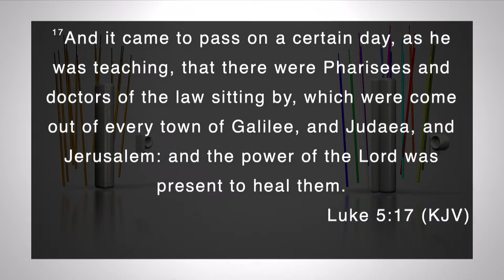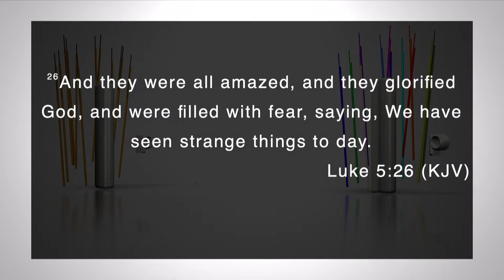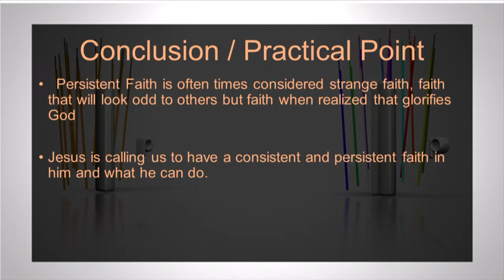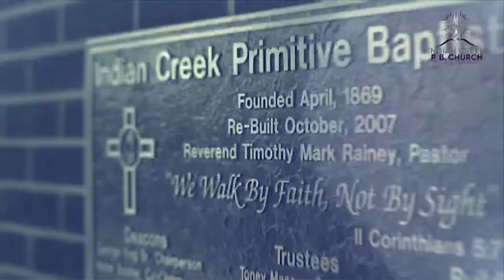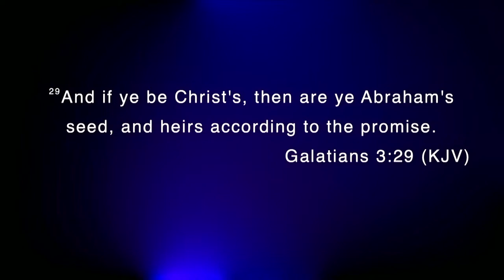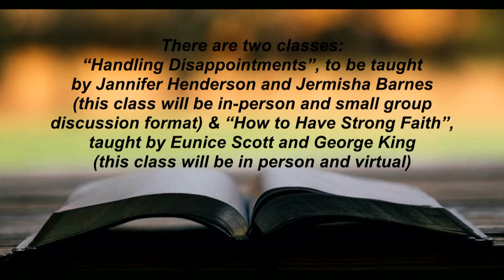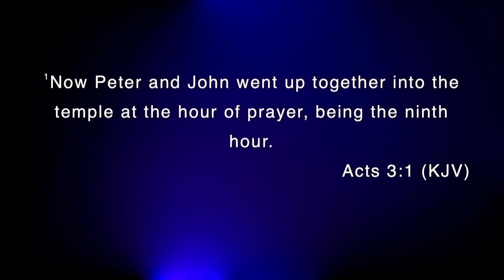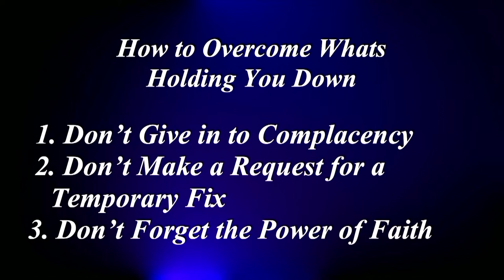ICPBC Sunday School/Worship Service- 4/7/2024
Thank you Indian Creek family, friends, old and new visitors for joining us for another online worship experience! We that God meets your needs, even through online church!